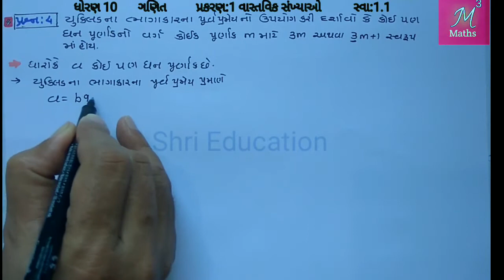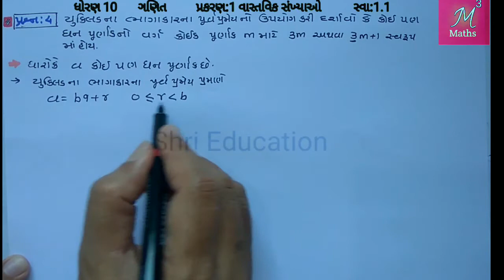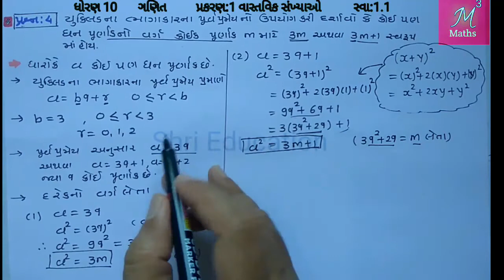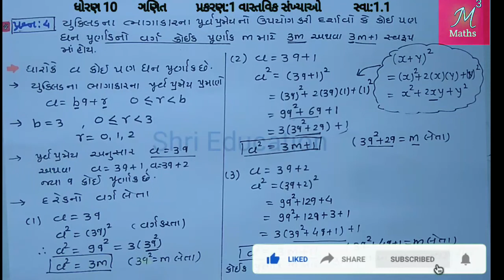Std-10 Maths ch-1 વાસ્તવિક સંખ્યાઓ સ્વા:1.1 Que:4 NCERT Syllabus of gujarati medium